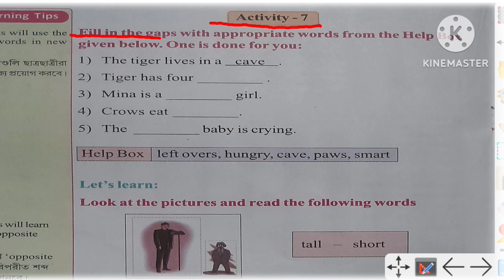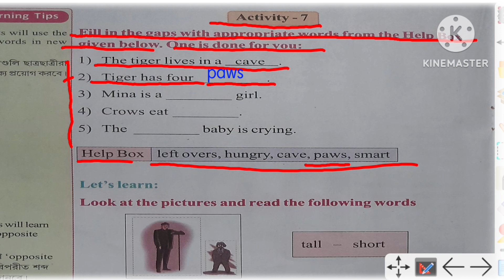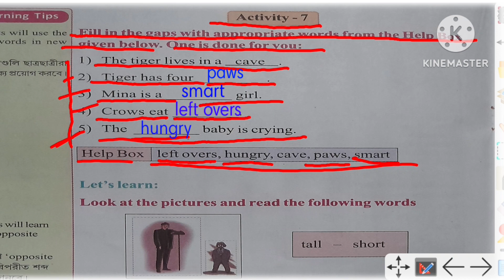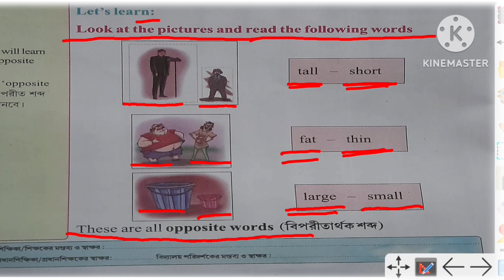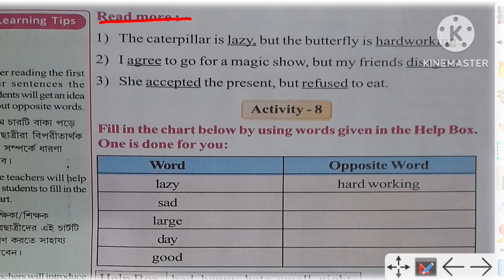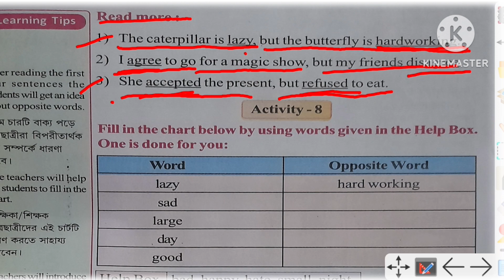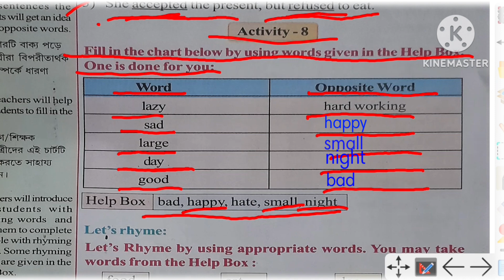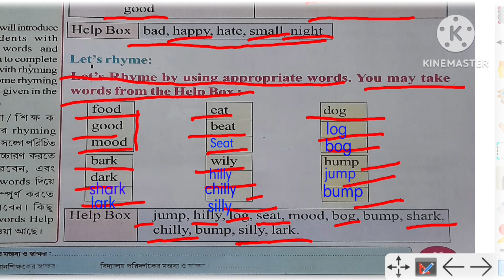Class-III English | Wings Lesson-1 page- 22 to 23 Activity- 7 and 8